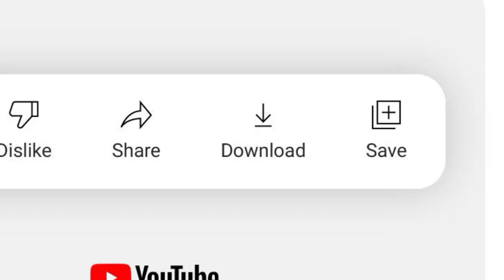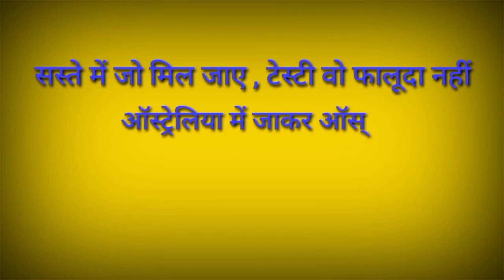2021 One of The Greatest Year For India In Test History.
2021 One of The Greatest Year For India In Test History.